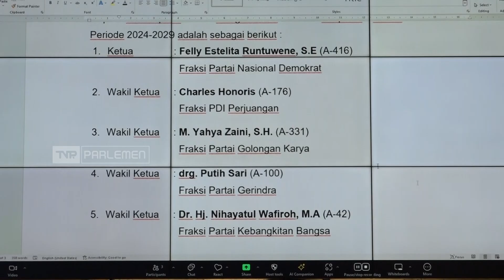TVR 120 - DPR RI : Komitmen Percepat Transformasi Kesehatan Masyarakat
Wakil Ketua DPR RI koordinator kesejahteraan rakyat, Cucun Ahmad Syamsurizal, menetapkan Felly Estelita Runtuwenu sebagai Ketua Komisi IX DPR RI. Felly Estelita berharap, kinerja Komisi IX DPR RI periode 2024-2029 lebih ditingkatkan guna memenuhi kepentingan Masyarakat.

Narasumber :
Felly Estelita Runtuwenu / Ketua Komisi IX DPR RI / F- P Nasdem / Sulut